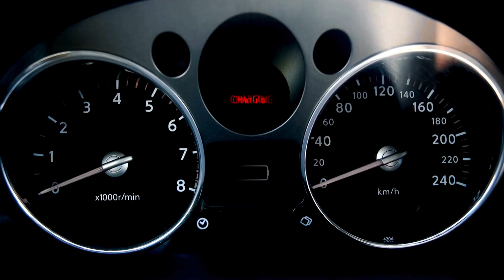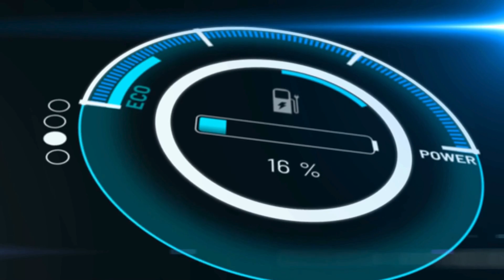Elon Musk I'll Show You The New Solid State Batteries That Will END All Competition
Description: 🚀 Explore the future of energy storage with Elon Musk! In this video, Elon Musk unveils groundbreaking solid-state batteries that promise to revolutionize the industry. 🌟 Join us as we dive into the technology behind these innovative batteries, their advantages over traditional lithium-ion batteries, and how they could put Tesla miles ahead of the competition. 🔋🔧

Learn about:

The science and engineering of solid-state batteries

Benefits of solid-state batteries in electric vehicles (EVs) and other applications

Potential impact on the global energy market